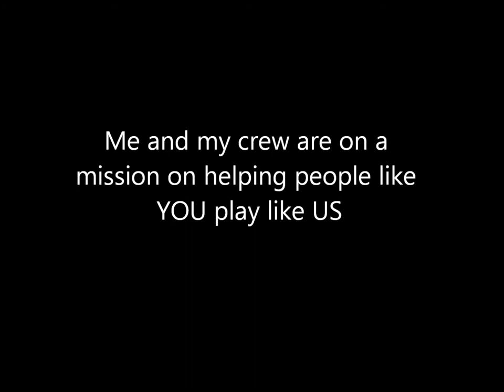Table Tennis Trailer